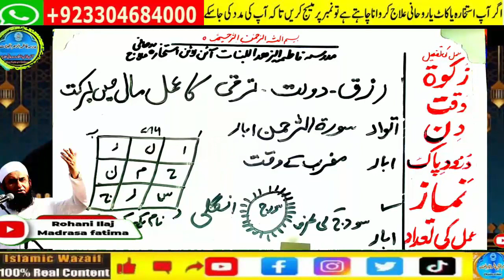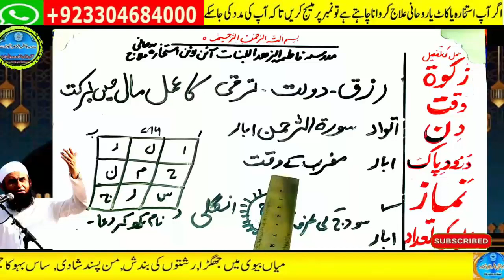Amir hone ka wazifa, daulat ka wazifa, rizq ka wazifa, wazifa for money, jab, pari, mokil ka amal